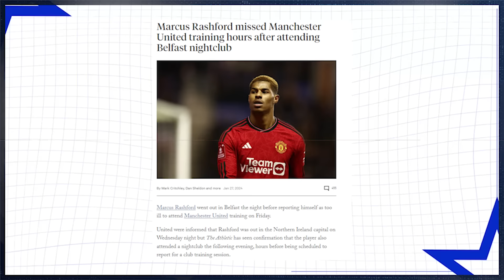Pourquoi Marcus Rashford DOIT QUITTER Manchester United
Depuis ses débuts au sein de l'académie de jeunes de Manchester United, Marcus Rashford a été l'un des talents les plus prometteurs du football anglais. Son ascension fulgurante dans l'équipe première a été marquée par des moments mémorables et des performances éblouissantes. En plus, il n’y a pas que sur le plan sportif qu’il performe, au niveau de l’image aussi il fait parler de lui, et pour de très bonnes raisons. En dehors du terrain, Marcus Rashford est également connu pour son activisme social. Il a été impliqué dans des efforts caritatifs et a joué un rôle important dans la campagne visant à fournir des repas gratuits aux enfants défavorisés au Royaume-Uni. Mais bon, ces derniers temps, l’ailier n’a jamais été autant au cœur de polémiques qui font les gros titres des tabloïds. Une grosse tâche pour l’enfant aimé du pays. Puis bon, sur le terrain ce n’est pas mieux.

Ses saisons sont comme des montagnes russes, il y des moments où il surperforme, prouve qu’il est le meilleur joueur de PL comme actuellement en enchaînant les buts. Ensuite, on a le droit à une longue descente, avec des mauvaises prestations. Cette saison 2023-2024 est pour l’instant l’une de ses pires avec seulement 5 buts en 23 matches de championnat. Du coup, certains observateurs se demandent si le moment est venu pour Rashford de se trouver un nouveau club. On va voir ensemble pourquoi c’est sûrement une bonne idée.